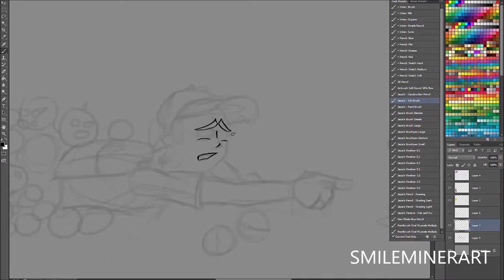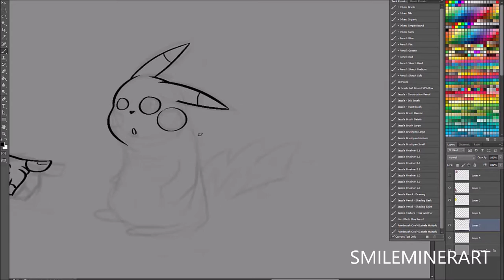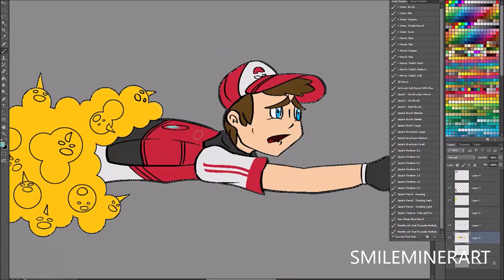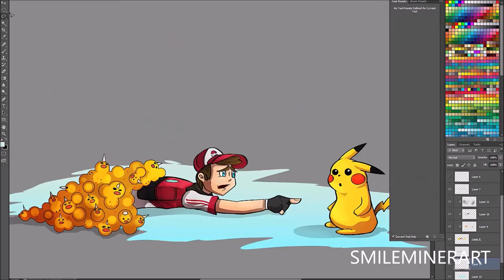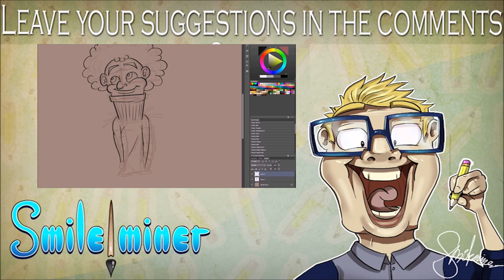POKEMON GO EXPERIENCE - Drawing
I used:
Wacom cintiq 24HD
Photoshop cs5
Painterwheel